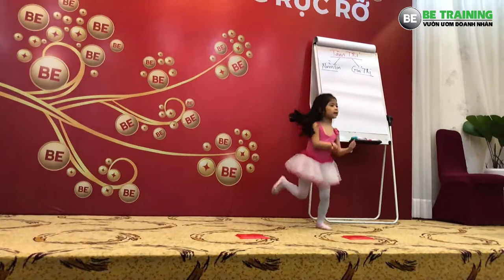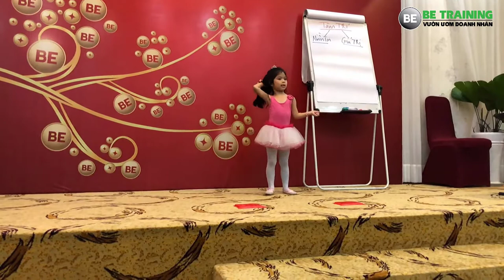Bambi múa tất niên 2018 cùng các anh chị